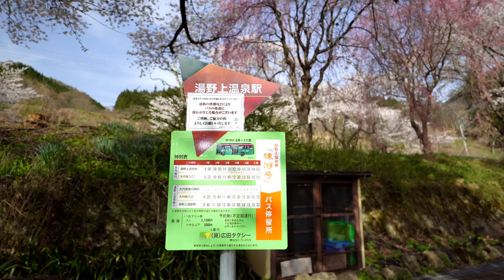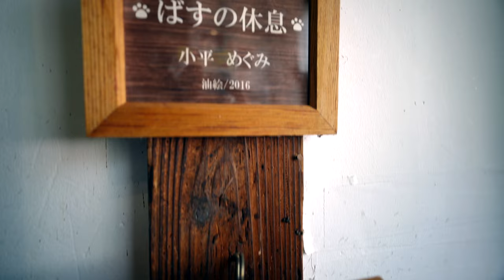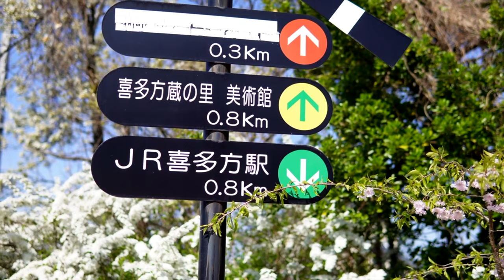Nostalgic Fukushima Travel: Ouchi-juku & Ashinomaki Onsen Station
On the final leg of my Fukushima adventure, I visit Ouchijuku, a post town known for its thatched-roof houses that have been preserved since the Edo period. I also drop by Ashinomaki Onsen Station, known for its cat station masters.

If you've been following "This, Too, is Fukushima" from Day 1, I thank you from the bottom of my heart. The mission of this series of videos has always been to show the many faces of Fukushima, not just the nuclear disaster zone that populates most of the Internet when you search for info about the prefecture. I know these videos are just a tiny grain in the seemingly infinite amount of content published every day, but I truly hope I've added something positive to the world.

You can help me spread the positivity by liking this video or sharing it.

00:00 Intro
00:48 Yunokami Onsen Station
01:40 Ouchi-juku
04:57 Ashinomaki Onsen Station
06:10 Fukushima is Beautiful

🗼Tokyo Past 3
I write about travel and lifestyle in Japan on Tokyo Past 3.